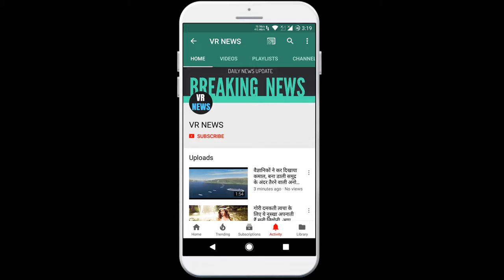न्यूज़ अक्षय कुमार की फिल्म के प्रोड्यूसर को भी हुआ कोरोना, बुखार आने के बाद अब यहां चल रहा है इलाज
(There will be a random winner selected every week and the winners will be announced on VR NEWS channel and via email.) News producer of Akshay Kumar film also got corona, after fever, now going on here, after CureKanika Kapoor, Morani Family, Kiran Kumar and Mohina Singh, another celebs are now suffering from corona infection. He has been admitted to Kokilaben Hospital in Mumbai after the Corona Virus Test Report positive from Shibashish Sarkar, producer of the film 83 and Suryavanshi and CEO of Reliance Entertainment Group. According to the report of the news agency PTI, Shibashish had a fever, so he was examined and immediately after the report came positive, he was admitted to Kokilaben Hospital. However, his condition is improving now. A few days ago, Shibashish had told that both Suryavanshi and 83 films would not be released on the digital platform. These will be released only when the lockdown opens completely. Please tell that the people of Boney Kapoor and Karan Johar staff have also got Corona positive. At the same time, many people from the TV industry have also fallen victim to this disease. First singer Kanika Kapoor was infected with this disease. After them, producer Karim Morani and his two daughters also became corona. A few days ago Kiran Kumar too has recently recovered from defeating the disease.

VR NEWS !!